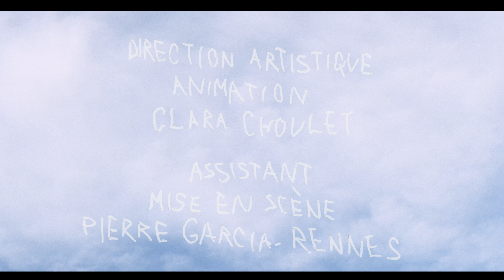Gatien - Matéo rit de l'amour (Clip)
Mixage, mastering : Charles Fourcassié
Assistant mise en scène : Pierre Garcia-Rennes

Avec le soutien de La Forêt Electrique, à Toulouse :)

Merci à Agnès Salson, Mikael Arnal, Fabien Poisson, Théo Chadelle.
Merci à toutes et tous les kisskissbankers